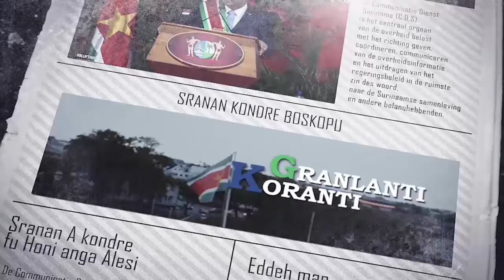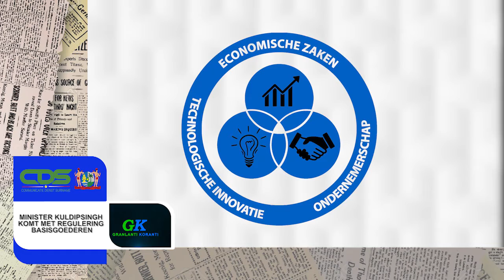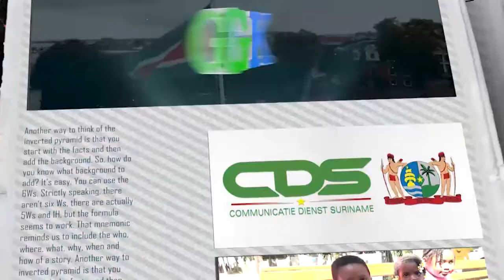GRANLANTI KORANTI (SRANAN), DD 26 APRIL 2022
De onderwerpen in deze aflevering zijn:
- President Santokhi bepleit duurzame oplossing wateroverlast Brokopondo
- Minister Kuldipsingh komt met regulering basisgoederen
- High Level Security Conference succesvol verlopen